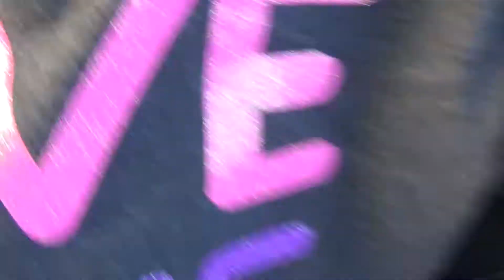Silly Maddie goes on a surprise trip to a WRESTLING SCHOOL?????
Silly Maddie goes on a surprise trip and finds herself in the middle of a WRESTLING SCHOOL? What craziness is this?